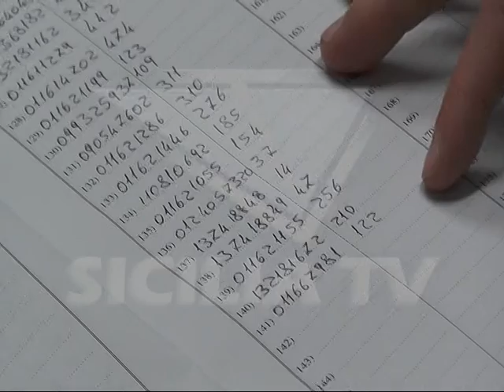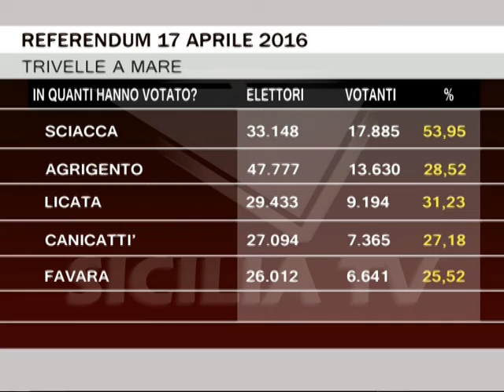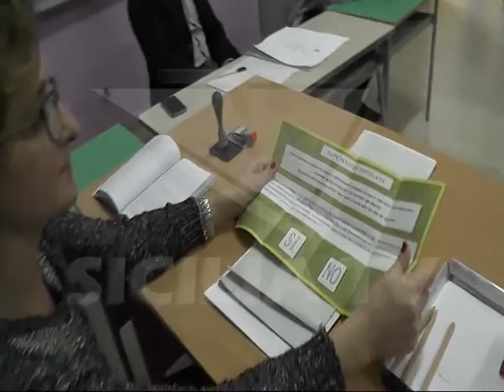Gli italiani bocciano il referendum sulle trivellazioni in mare